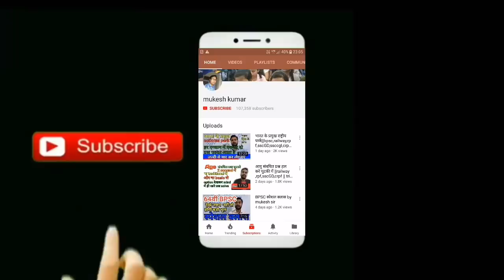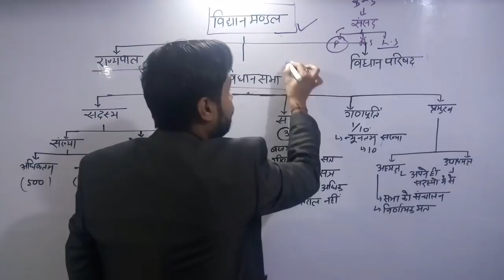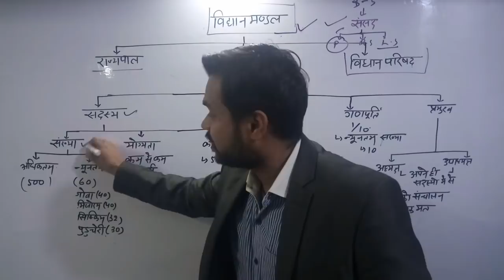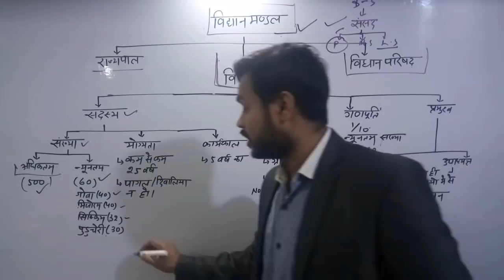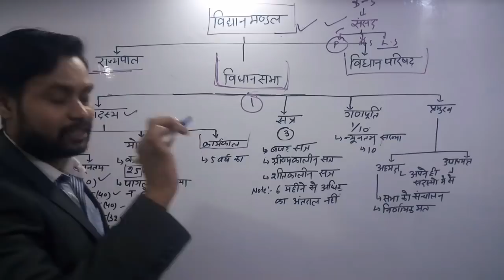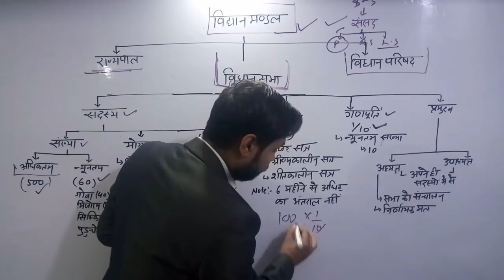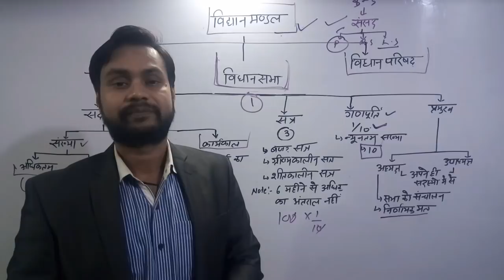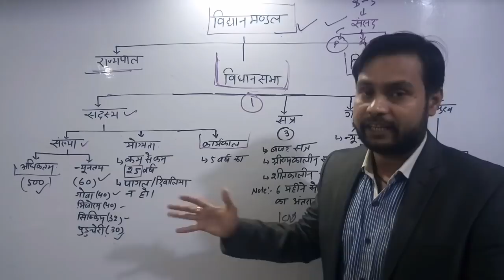विधानसभा||भारतीय संविधान NTPC/rpf/up police/CTET/ssc exam special by mukesh sir